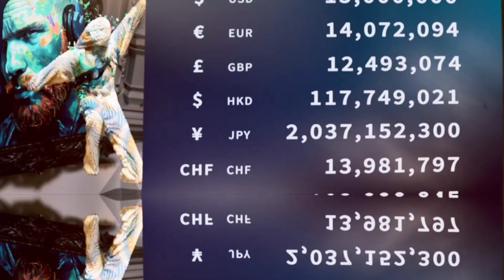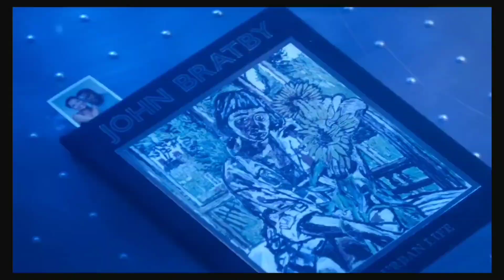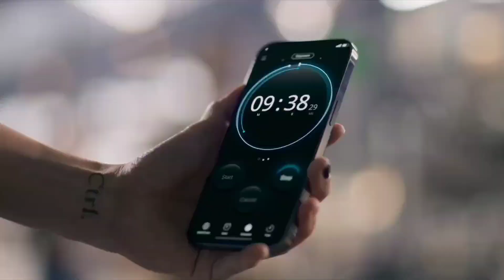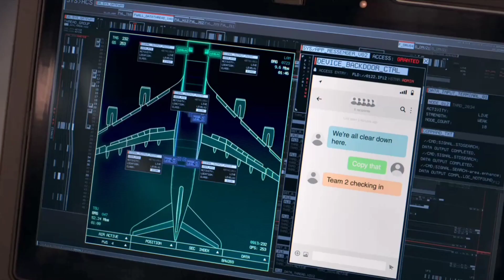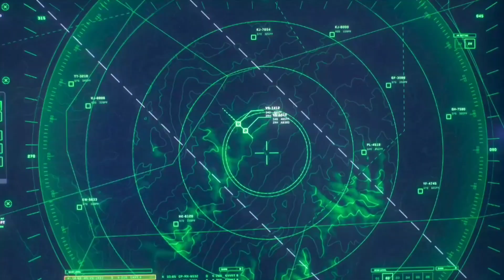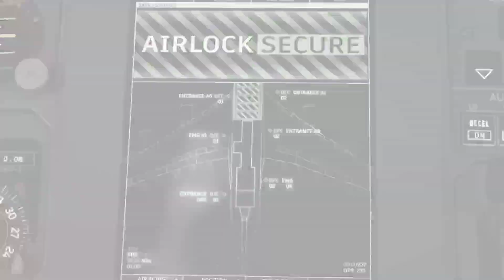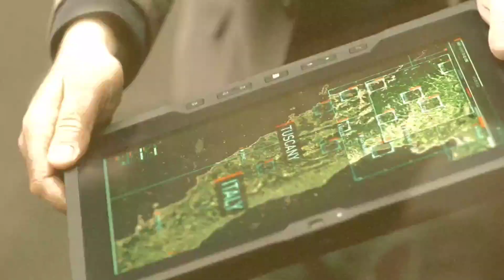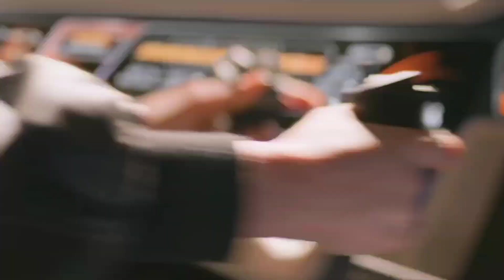The Gun Being Faulty Caused The Bullet To Ricochet And Hit His Own Hand.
"Lift 2024 Movie Recap: High-Stakes Heist and Thrilling Aerial Stunts"

In this exciting movie recap, we delve into the action-packed world of "Lift" (2024), a high-octane heist film featuring a group of seasoned thieves led by Kevin Hart's character, Cyrus. Join us as we explore the thrilling plot, heart-pounding mid-air stunts, and the chemistry between the cast members. Get ready for a wild ride filled with suspense, humor, and unexpected twists!

Keywords and Tags:

- Lift 2024 movie
- Lift movie recap
- Kevin Hart
- Heist film
- High-stakes action
- Aerial stunts
- Thrilling plot
- Suspenseful moments
- Unexpected twists
- Chemistry between cast members
- Action-comedy
- International streaming
- Netflix original
- F. Gary Gray
- Gugu Mbatha-Raw
- Jean Reno
- Sam Worthington
- Ursula Corbero
- Billy Magnussen
- Vincent D'Onofrio
- Yun Jee Kim
- Viveik Kalra
- Movie review
- Film summary